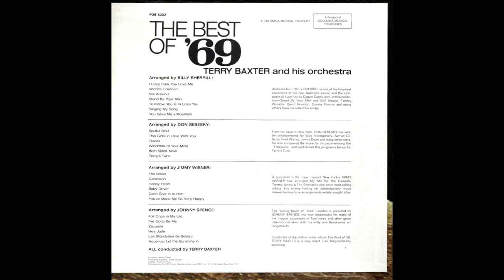1969 - Terry Baxter And His Orchestra - The Best Of '69 - I Love How You Love Me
1969 - Terry Baxter And His Orchestra - The Best Of '69 - 24 Of Today's Most Popular Songs - I Love How You Love Me (Album Version)

Columbia Musical Treasuries P2S 5332

Arrangement by Billy Sherrill
Conducted by Terry Baxter
Produced by Betsy Cohen
Post Production - Ron Lockhart
Recording Engineer: Frank Decker
Engineer: Charlie Bragg

A Product of Columbia Musical Treasuries

Manufactured by CBS Direct Marketing Services/ CBS, Inc./ 51 W. 52 Street/ New York/ N.Y.